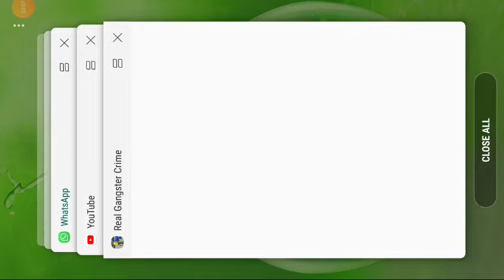how to play||tips&tricks for beginners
therealgangstercrime,therealgangstercrimeversion4.0,therealgangstercrimehackedversion,zzsnewsview, gives you the entire stories of pakistan media industry,politicsand current affairs.It alsocovers the latest news about top pakistani actors,just for information and enjoyment purposes.
Truth is our pride,celebrity is our identity and news is our business with our passion.